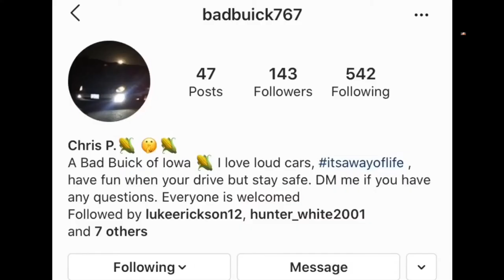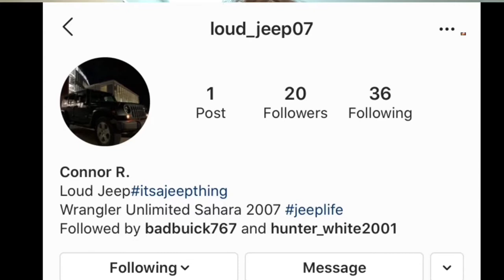The Boys And I Being BIG DUMB😂